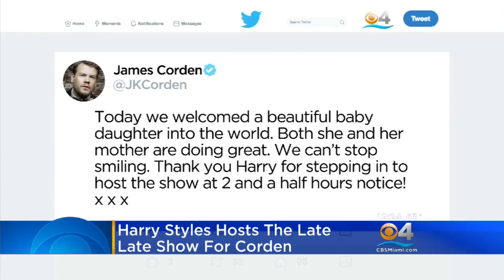Harry Styles Hosts The Late Late Show For Corden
Corden's wife gave birth to a baby girl just a half an hour before the show was set to start.